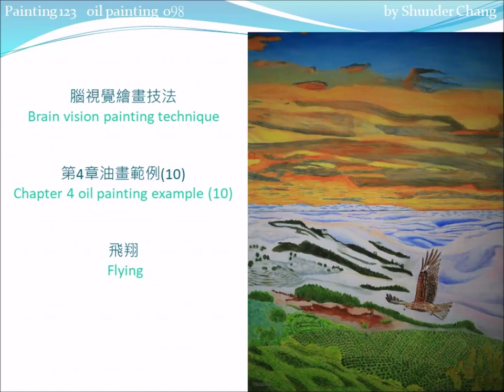Chapter 4 Oil Painting Example 10: Flying //第4章油畫範例10: 飛翔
Translate to your language by Google translator
Painting note
Flying (Chapter 4 unit 2, Brain vision painting technique)
Coloring order：
Upper0,1.2,1.3(3),1.4,2.1,3.1,3.2,3.3,4.1
Lower0,1.1,1.4,1.5,1.6,1.7,1.8,2.1,2.2,2.3,2.4,
     3.3,3.4,3.5,3.6,3.7,4.2

0 tracing

1 coloring feature pattern
1.1 eagle C1c+,C1c,C1c-,             / feather /
           C1a-,C1a+C1b,C1b+,C0,     / feather /
           C13,C0          / eyes, mouth, feet /
1.2 sky C8b+C8a,C8a,C8a-
1.3 sunset light C13-,          / darkest place /
                C1-,C1,    / The brightest place /
                C3,C5     / intermediate color /
1.4 clouds C8b-,C8b,C12-,C12
1.5 distant woods C13,C4b+     /C13=C4b+C9+C8b/
1.6 middle woods C4b+,C4a,     /tree/
                  C1b+,C4b-     / ground /
1.7 front tea gardens C4b+,C4a,C2,  / tea trees /
                     C1,C2,C3      /trees in tea garden/
1.8 house in the distance C1c+,C0+

2 coloring body color
2.1 clouds C0    / bright spots /
2.2 distant woods C0,C8b+-    / bright spots /
2.3 middle woods C6-,C8b+,  / lawn /
                  C1b-       / ground /
2.4 front tea gardens C2,C4a,  / on the left front /
                     C4b     / on the right rear /

3 coloring surface color
3.1 sky C5,C3,C5-      / Sunlight, touch coloring /
3.2 sunset light C3,C5-,C5,C13-    /C13=C8b+C5/
3.3 clouds C8b,C8b-,C0,C5-,C9-, C12,C12-,C11-
3.4 distant woods C8b+-,C0,      / fog /
3.4 distant woods C8b+-,C0,      / fog /